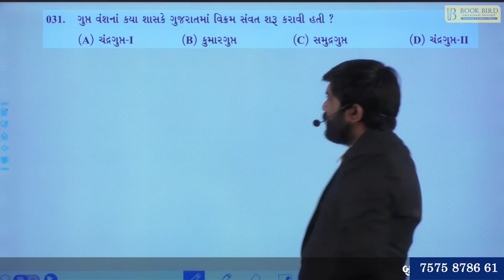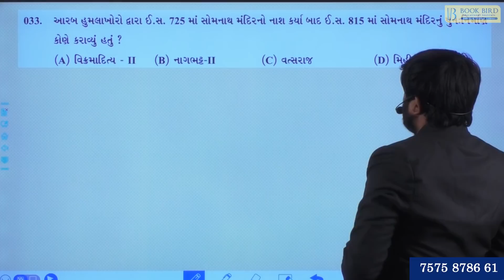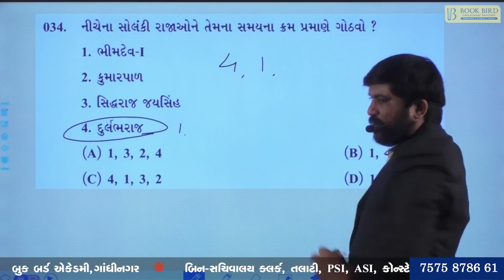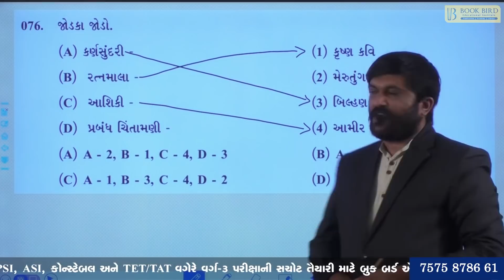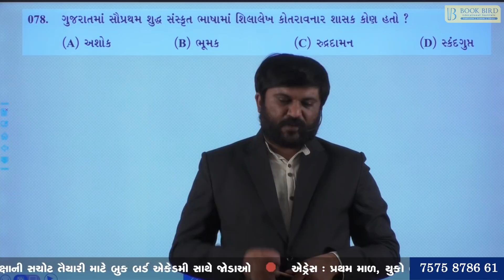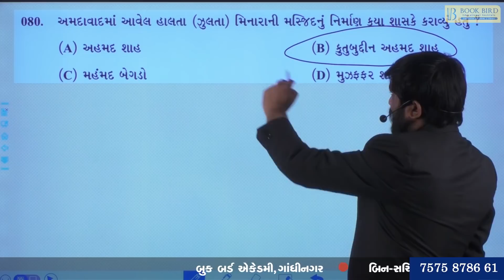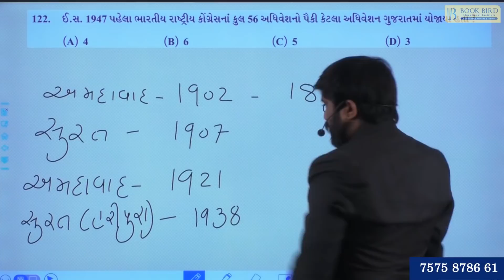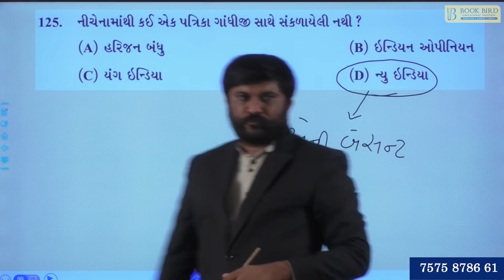મોક ટેસ્ટ - 3 સોલ્યુશન / ઇતિહાસ (History)/ GPSC/ GSSSB/ PI/ PSI/TAT/ TET/ CONSTABLE